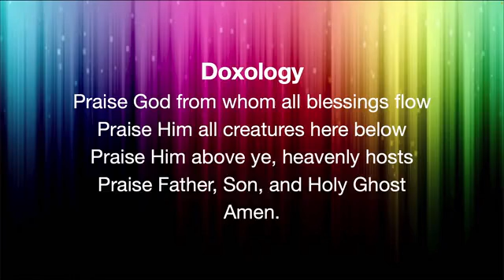Morning Worship 5/22/22: Caring Costs